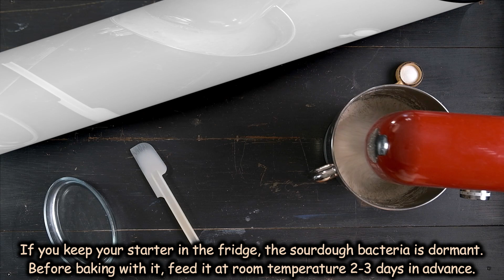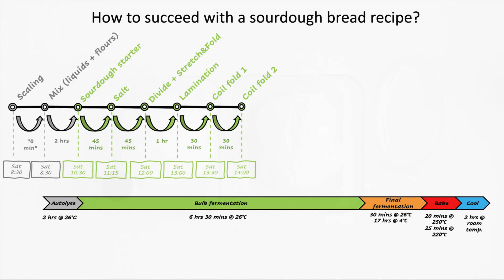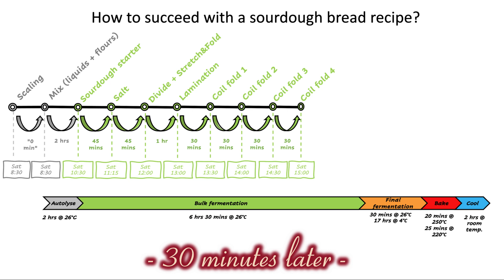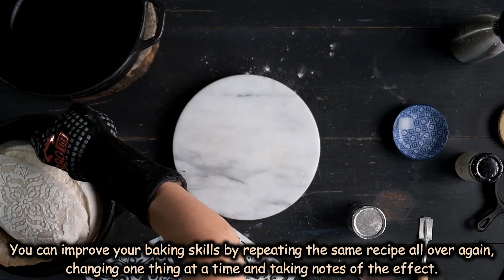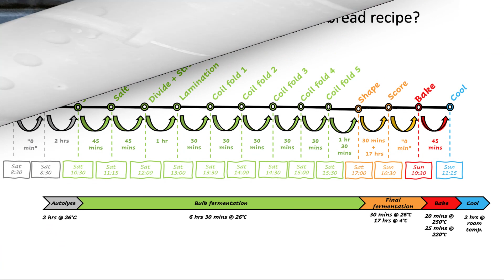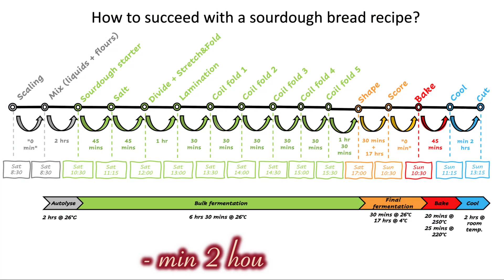How to succeed with a Sourdough Bread recipe?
Ingredients:
- 170g sourdough starter (100% hydration)
- 670g strong wheat flour (14% proteins)
- 180g wholemeal flour
- 662g water
- 18g salt

Method:
00:00 - Intro
00:39 - Scaling
00:58 - Mix water + flours
01:40 - Sourdough Starter
02:57 - Salt
03:32 - Divide & Stretch & Fold
05:58 - Lamination
07:01 - Coil fold 1
07:26 - Coil fold 2
07:50 - Coil fold 3
08:11 - Coil fold 4
08:43 - Coil fold 5
09:08 - Shape
10:27 - Score
12:06 - Bake
12:59 - Cool
13:15 - Cut